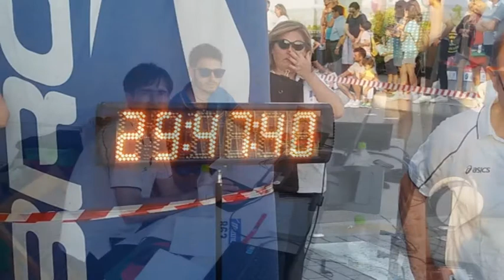Mottola - Strapanoramica XXVI edizione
Video sulla manifestazione sportiva: preparativi, partenza, arrivi e alcune premiazioni nei pressi delle Terrazze di Mezzogiorno.